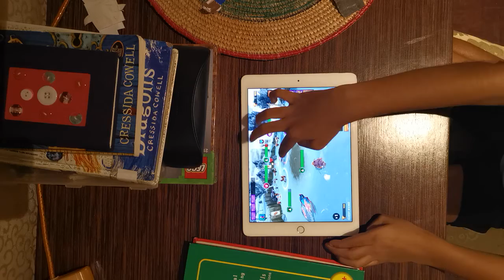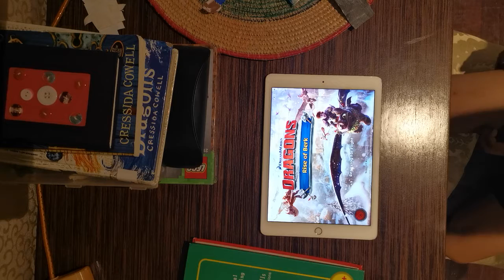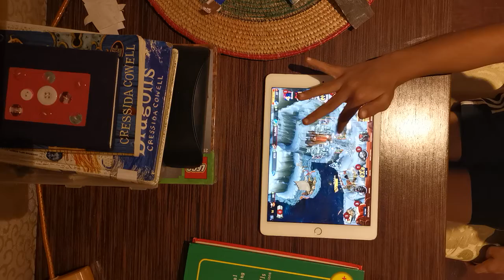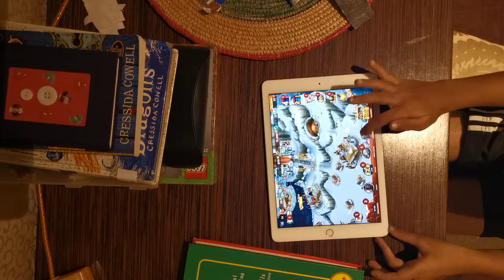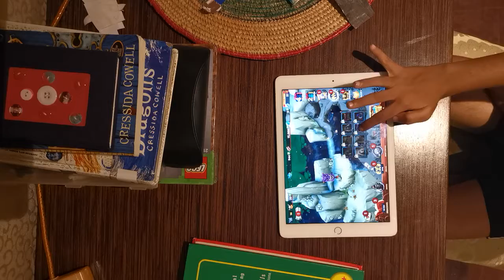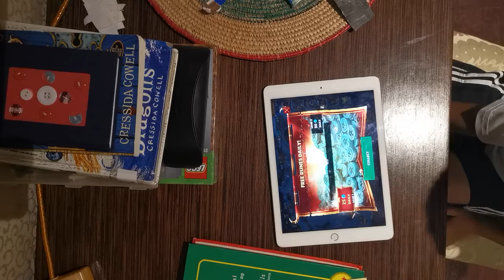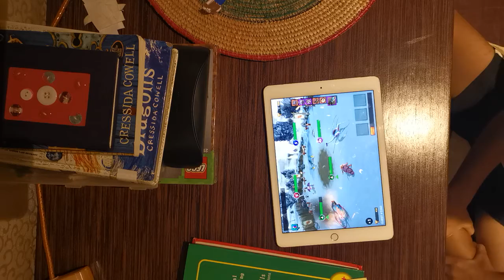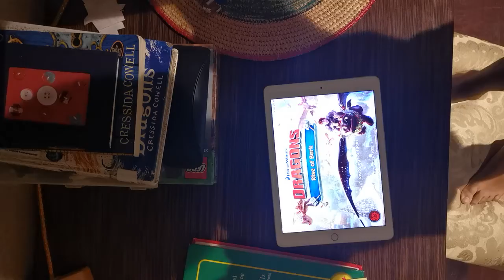Playing Rise Of Berk Ep 1